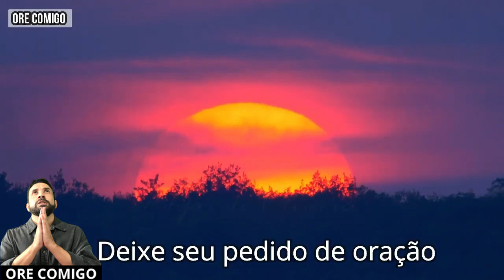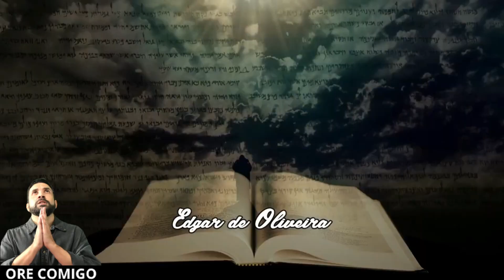ORAÇÃO DA MANHÃ E DA NOITE - dia 19/01 - ORE comigo e FAÇA seu PEDIDO de ORAÇÃO